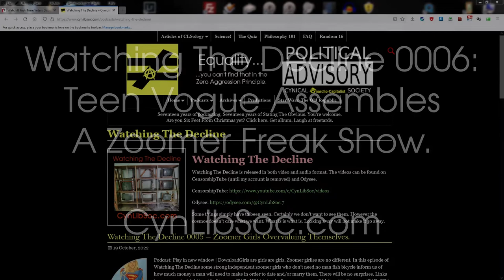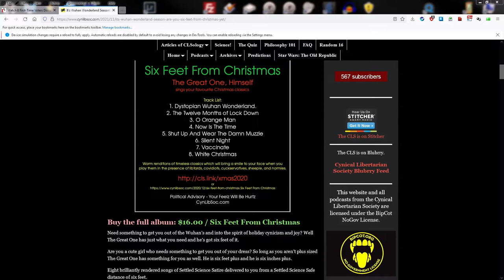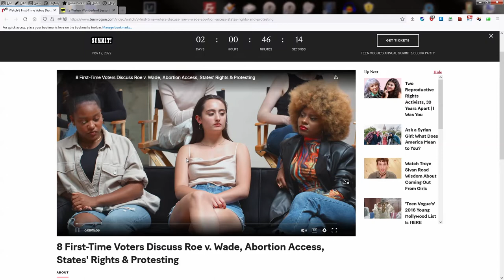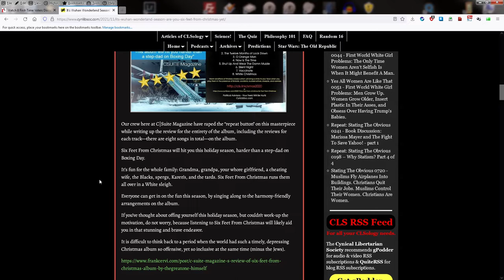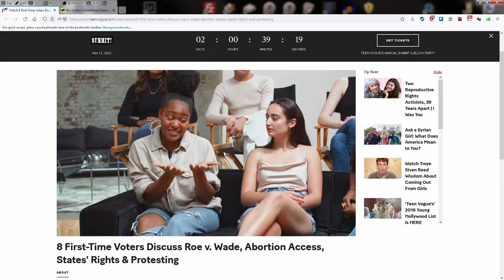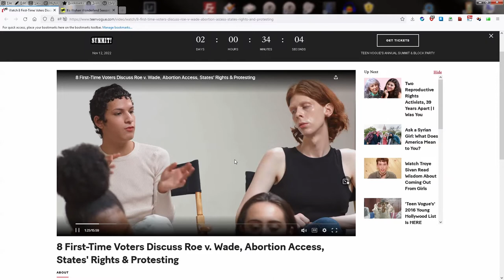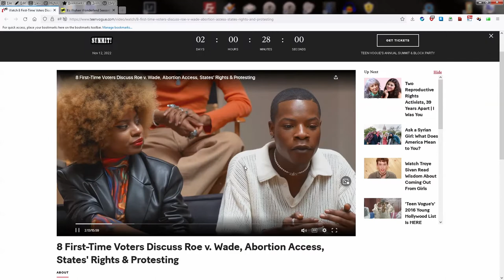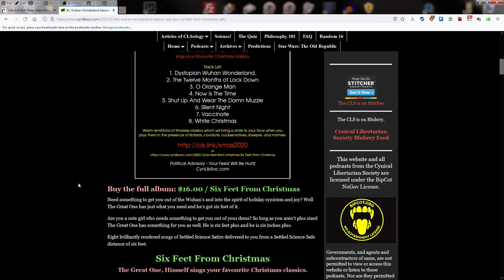Watching The Decline 0006 - Teen Vogue Assembles A Zoomer Freak Show.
CynLibSoc.com

You're welcome.